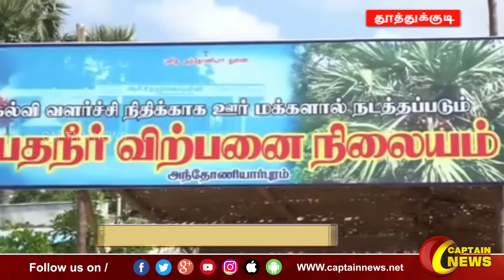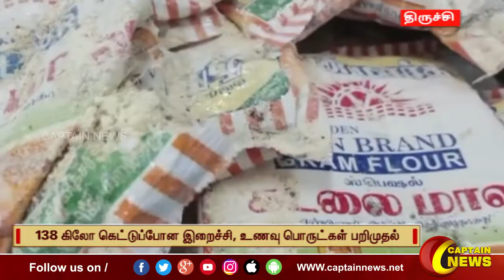09-05-2022 || மாலை 6 மணி || விரைவு செய்திகள் || அரசியல் || பொழுதுபோக்கு || Express News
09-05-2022 || மாலை 6 மணி || விரைவு செய்திகள் || அரசியல் || பொழுதுபோக்கு || Express News ||